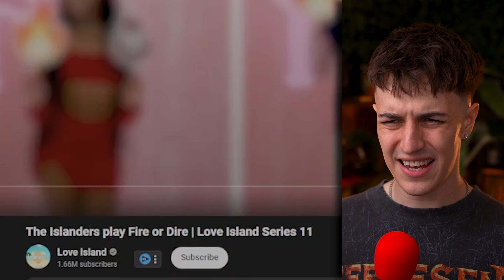Love Island 2024 is kinda wild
Today we react to the new Love Island 2024 contestant intros. We also take a first look at what the contestants might be like in the first episode of Love island..